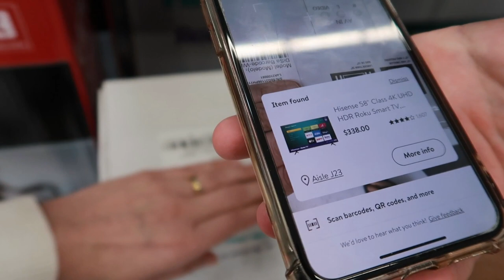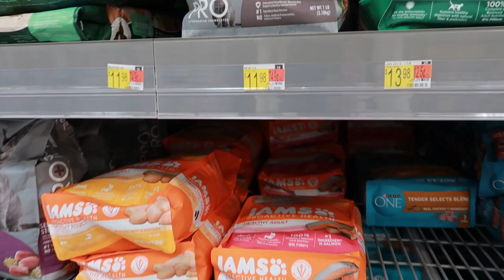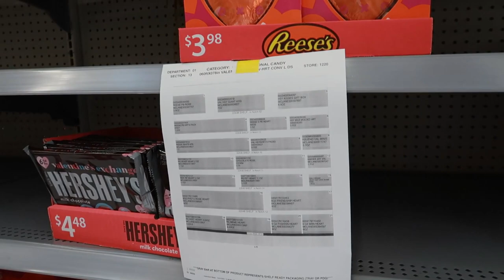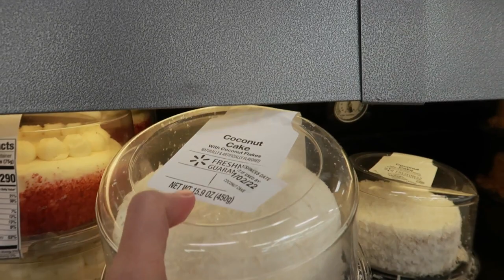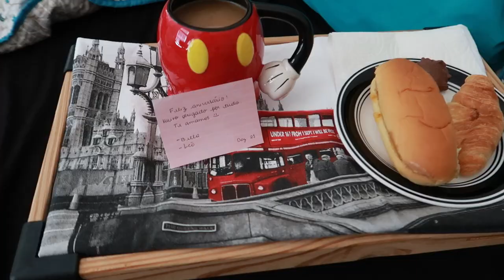Vlog WALMART: AS PROMOÇÕES DESTE ANO ESTÃO DIFERENTES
No dia seguinte ao Natal, tudo o que é produto desta data entra em promoção no Walmart aqui nos Estados Unidos: enfeites, chocolates, enfim, tudo o que é do tema natalino fica com um bom desconto. Neste ano até está tendo o mesmo desconto dos anos anteriores, mas o que intrigou foram os produtos.
Será que foi efeito da pandemia?